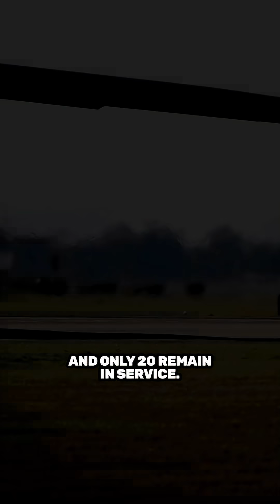This is the jet that scares the entire world..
The B-2 Spirit is one of the most advanced stealth bombers ever created — a flying-wing design so effective that it can slip through enemy airspace without anyone knowing it was there. Capable of carrying 40,000 pounds of weapons, reaching targets across the world, and costing over $2 billion each, the B-2 remains one of the rarest and most feared aircraft on the planet.

In this short, explore what makes the B-2 nearly invisible to radar, why its design is so legendary, and how it changed long-range strike missions forever.